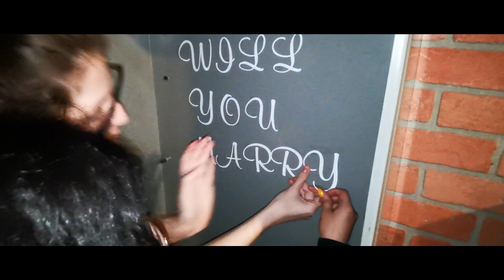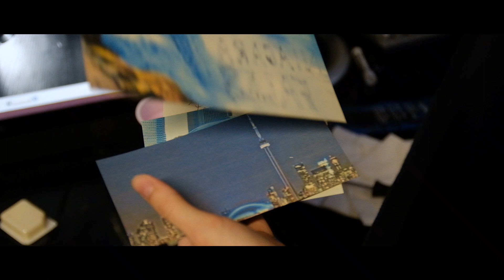Hira and Tanweer's Proposal Story